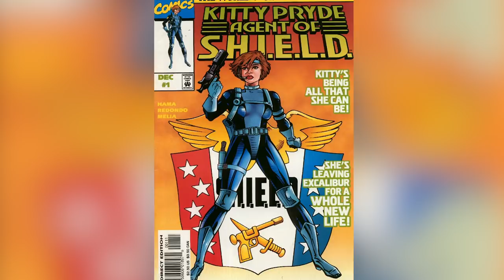Director Tim Miller Gives Update On Kitty Pryde X-Men Movie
X-Men fans have recently gotten excited over rumors that Kitty Pryde might be getting a solo movie. The gifted and intelligent mutant previously appeared in X-Men: The Last Stand and X-Men: Days of Future Past.

The fan-favorite mutant was previously played by Elliot Page, and Deadpool director Tim Miller has recently talked about the project that he has been working on for a number of years.

So, what’s the word from Miller? Is the project going to get the greenlight, or is it going to end up in development hell? Here’s the word on Tim Miller’s update on the Kitty Pryde X-Men movie.